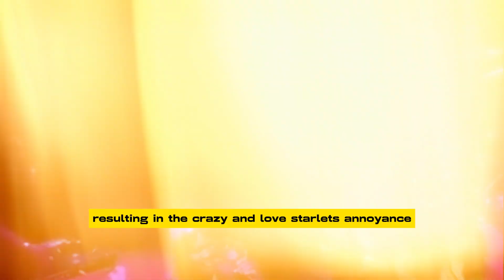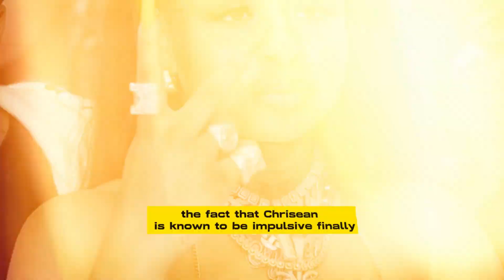TAMAR BRAXTON BREAKS DOWN IN TEARS DETAILING HOW CHRISEAN ROCK ASSAULTED JAMES WRIGHT CHANEL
Chrisean Rock is mostly in denial about her role in Tamar Braxton's recent Baltimore concert drama.
The 23-year-old appears to have mistook the show location for the Baddies' home, as she punched backup singer James Wright Chanel several times after learning she wasn't on the R&B star's setlist. At this point, everyone except Braxton has spoken out,
 but on Monday (November 13) evening, a video surfaced online in which she confirms Rock is to blame for traumatizing her friend and colleague. "I wasn't going to say anything out of respect for James," the reality starlet began. "He got assaulted at my show, and it was by Chrisean," she specifically noted before sharing that several events resulted in the chaos that ensued that night. Before getting into the real tea, Braxton acknowledged her team and how much she loves them. "I'm not a clout chaser, I don't need that," the 46-year-old said, seemingly addressing Tommie Lee's post about Rock's antics being the only reason why the performance went viral. "Chrisean is someone I look at like, from afar, a younger sister," Braxton said. Because she, too, was in the spotlight at a young age, the vocalist has empathy for the new mother's situation and wanted to allow her to prove her growth and true character to the community. Unfortunately for everyone involved, that obviously didn't go as planned. "She was somebody I wanted to meet, to possibly take under my wing," Tamar went on. While she did not invite her "sibling" to perform at the show, the "My Man" singer did suggest that Rock join in on the "twerk off" they do at each show while her "Vibe" single plays. This appears to be where things went awry, resulting in the Crazy In Love starlet's annoyance. Chrisean Rock has mysteriously vanished from social media now that Tamar Braxton has finally joined the conversation about her Love & War concert. Her accounts are currently inactive, but her two-month-old son, Junior, has a profile with over one million followers.